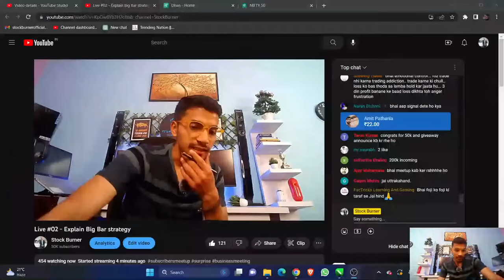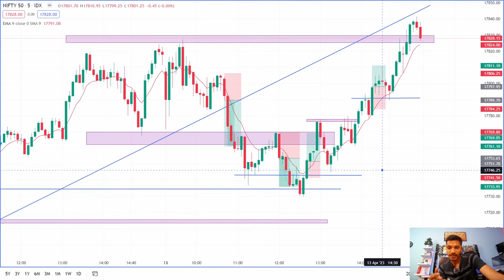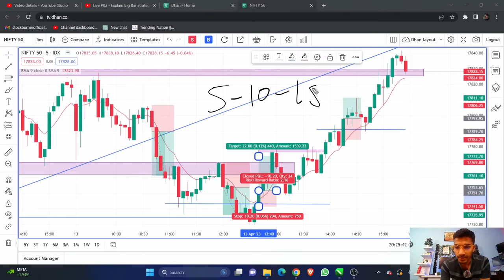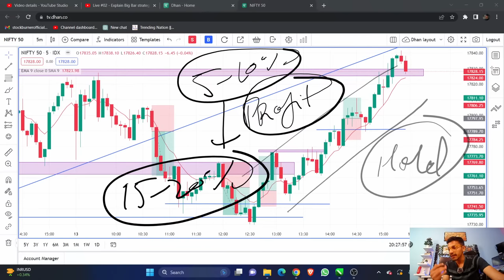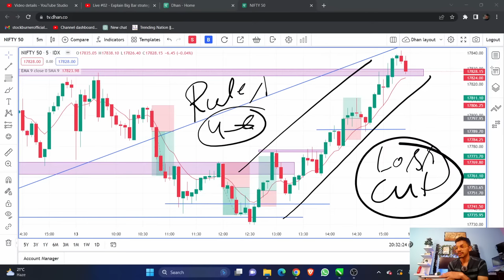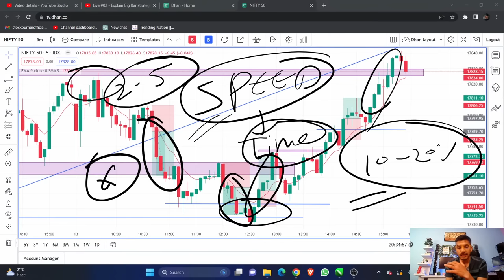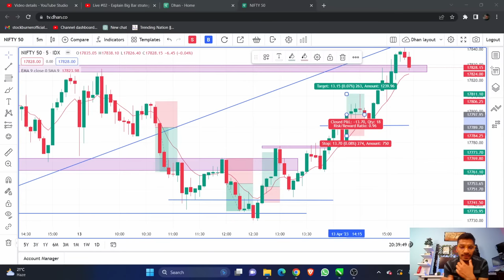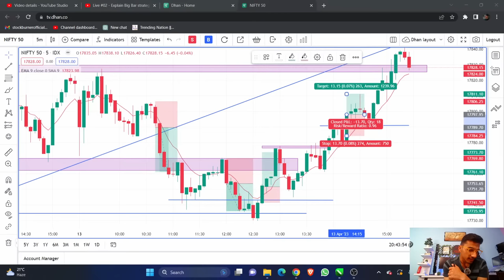Live #02 - Explain Big Bar Strategy: How I Made 200% Returns in 2 Months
In this video, we'll discuss the Big Bar strategy and how it helped me achieve a 200% return on my investment in just 2 months. The Big Bar strategy is a trading strategy that focuses on identifying big price movements in the market and taking advantage of them. I'll explain the principles behind the strategy and provide examples of how it can be used in real-life trading scenarios. Whether you're a seasoned trader or a beginner, this video will provide you with valuable insights into the world of trading and help you make informed decisions. So, if you want to learn more about the Big Bar strategy and how to use it to your advantage, make sure to watch this video until the end!